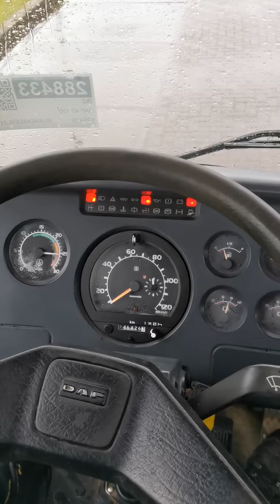Kleyn Trucks - DAF 45.150 1999 46,424 km